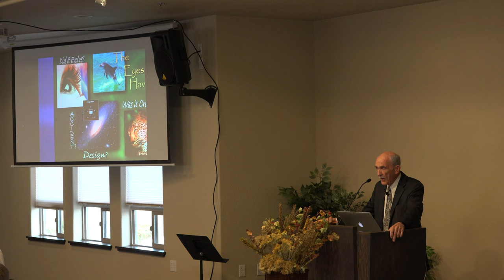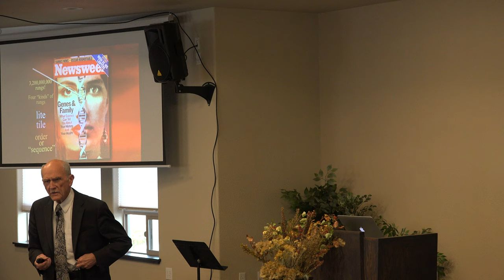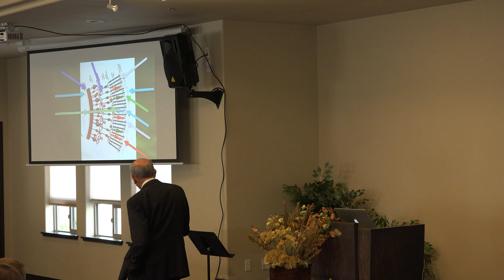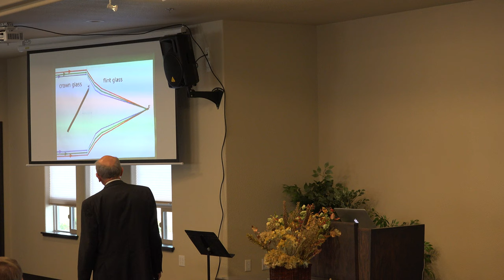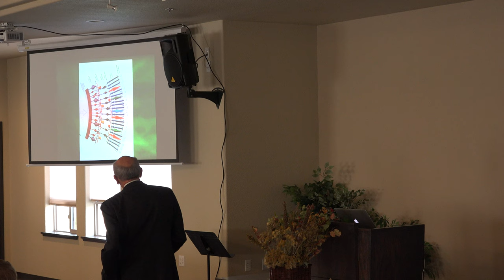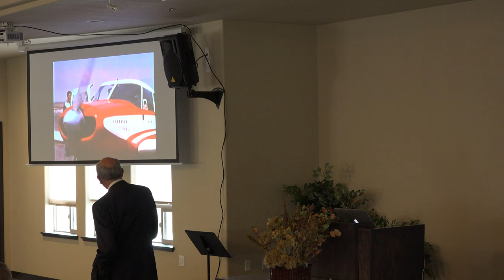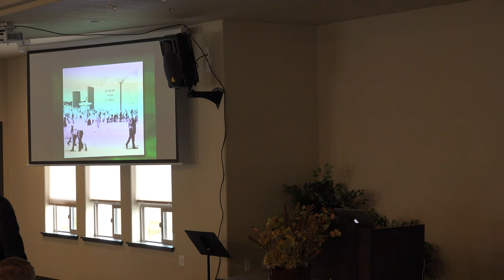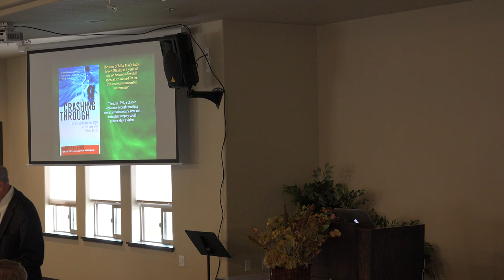4k 10-23-2021 The Eyes Have It Jim Brackett MA MPH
Wenatchee